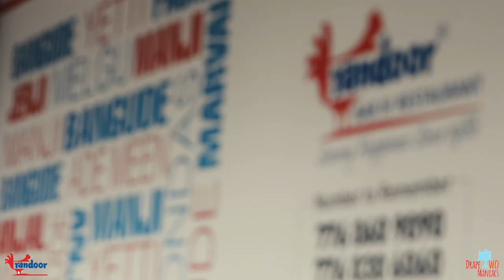Treat for all Chicken Lovers | Tandoor Bar & Restaurant | Mangalore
We are back with yet another restaurant and this time it is a delight for all the chicken lovers. Tandoor Bar and Restaurant is where you need to relish some time with your friends and enjoy with their delicious kebabs and curries.

So don't miss out on this yummy chicken!